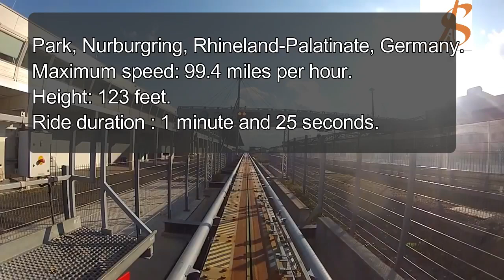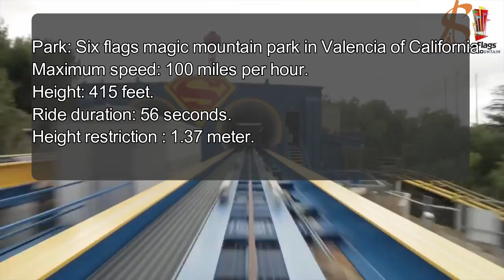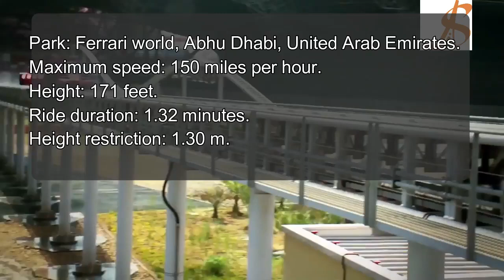Top 10 DEADLIEST Roller Coasters YOU WONT BELIEVE EXIST